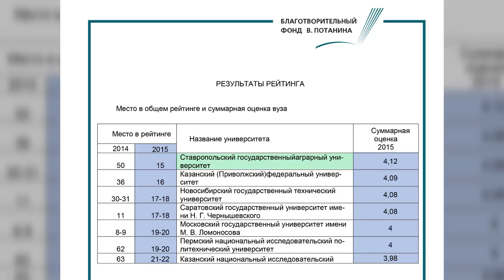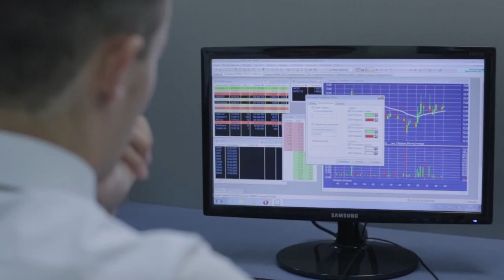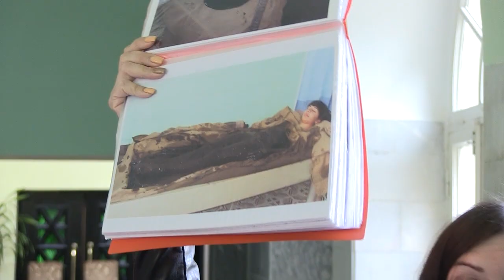Студент АУ (80 выпуск)